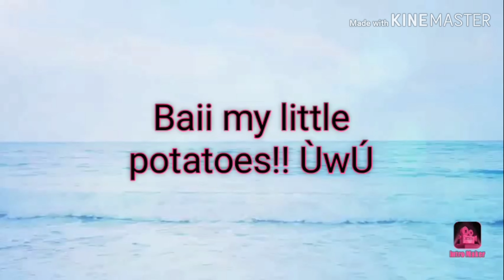Do i have any PETS?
Weird way to start the video imao